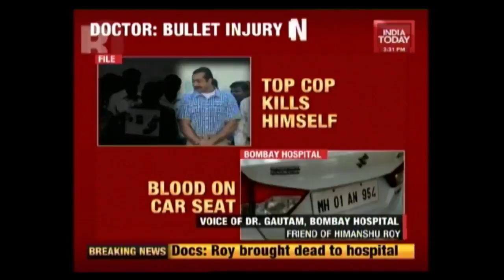Bombay Doctor Reveals More On Top Cop Himanshu Roy's Suicide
Former Maharashtra Anti-Terrorist Squad (ATS) chief and Additional DG Himanshu Roy shot himself with his service revolver at his residence in Mumbai on Friday. He had been battling bone marrow cancer. The reason for his suicide is yet unknown but it is known that he was suffering from depression. Roy's last major case was the IPL spot-fixing. The top cop set up Mumbai's first cyber crime cell.